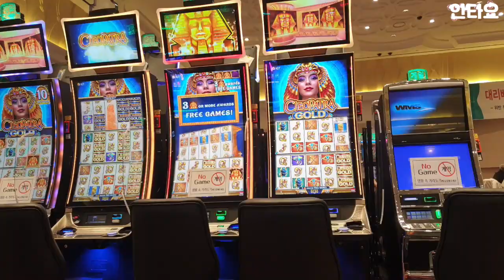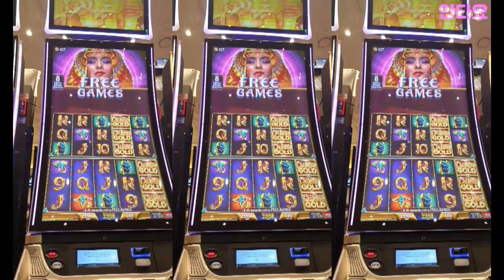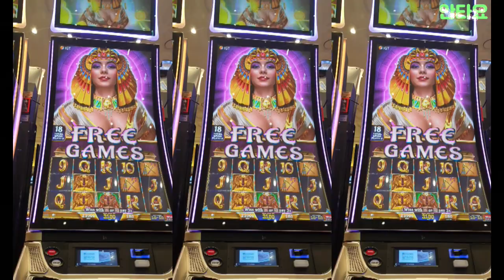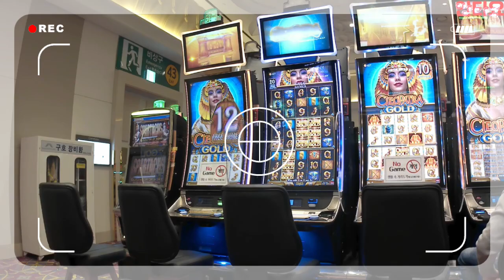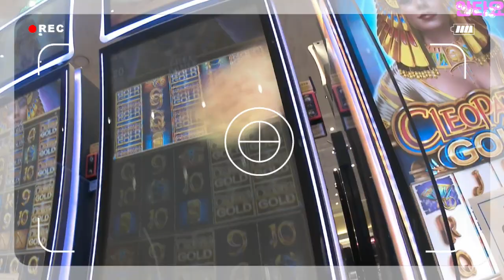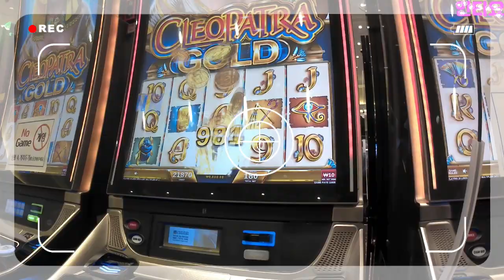강원랜드 카지노 슬롯머신 클레오파트라 골드◈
강원도 정선군 사북읍
강원랜드 카지노
전자슬롯머신
CLEOPATRA GOLD
게임은 게임일뿐!!
도박은 미워요! 싫어요! 안돼요!
호기심으로.. 재미로.. 즐기세요!!!
단,, 돈을 벌려고 하지마세요;;
소액으로 그냥 눈요기만 하셔요!^^◈
감사합니다^^★

대한민국 중고차 전문브랜드 안타요카

대한민국 프로그램 제작 울트라소프트
Republic of Korea program production Ultra-soft